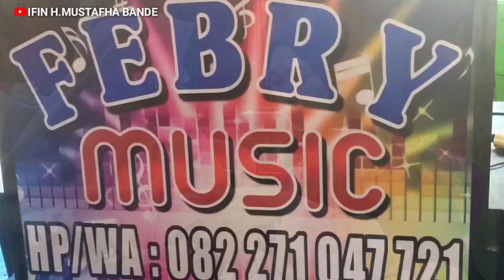lagu bugis abadi versi elekton || mabbola yase bulu || cipt: h.mustafha bande || voc: pepenk